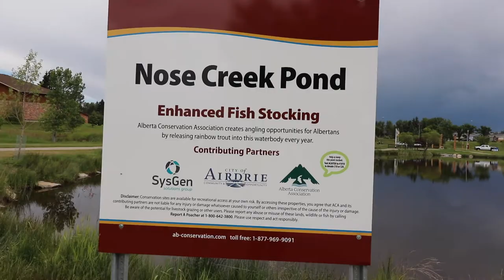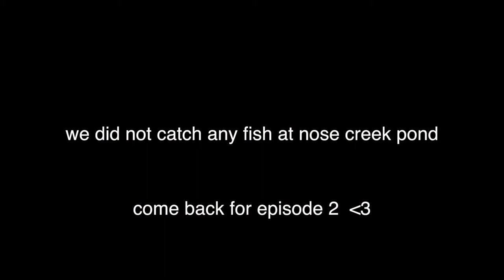FISHING CONTEST WITH THE FAM...... AIRDRIE ,AB